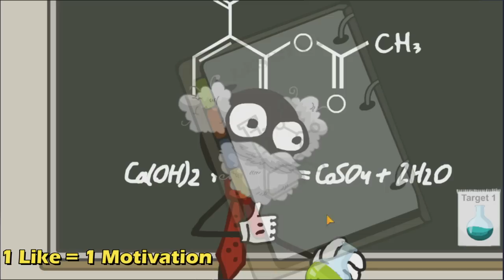Stickman School Funny Gameplay 😂 | Part 1 | George Gaming